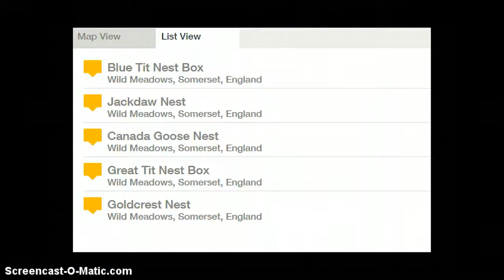bird's nest in GB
Great Tit Nest Box
Wild Meadows, Somerset, England

feeding